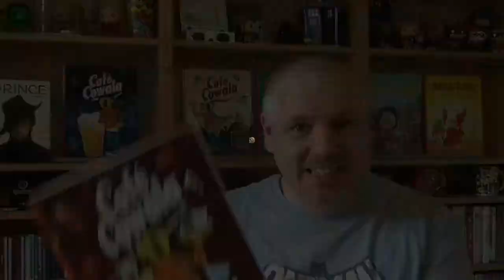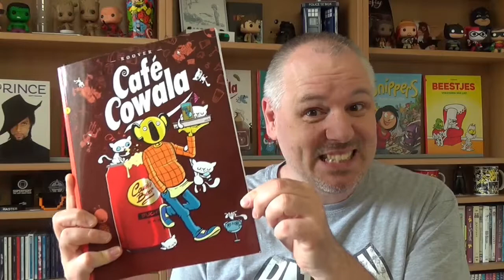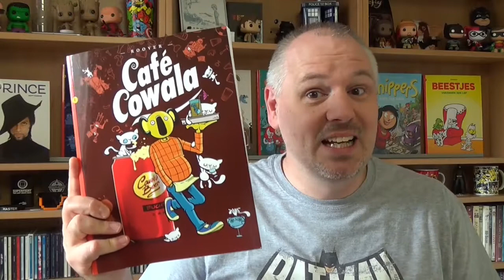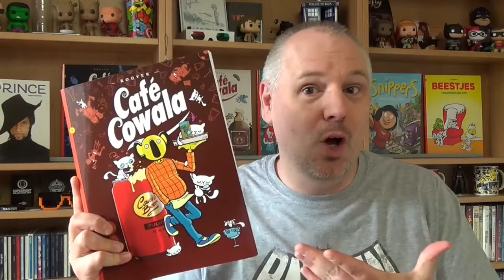Café Cowala 1 | Strip Vlog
Café Cowala 2 en 3 waren reeds uitgebracht door Strip 2000. Maar toch zat dat niet lekker...nummer 1 was bij een andere uitgeverij. Dat is nu geregeld en nu is de complete Café Cowala trilogie

Scenario & tekeningen: Bruno de Roover

Café Cowala wordt uitgegeven door Uitgeverij Strip 2000

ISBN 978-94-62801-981